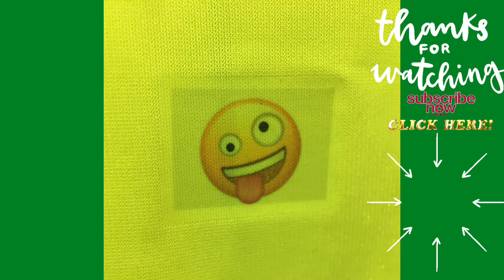HGV21 Mini World 2 - Technicolor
NEW ‘TRADITIONAL’ CACHE: Mini World 2 -Technicolor

Mini World 2 - Technicolor D1.5 T3 (there’s some rivers to cross) Took quite a while to build this set so thought I might as well milk another 1 or 2 HGVs out of it! 🤣 You are looking for a micro here. Hope everyone’s well out there and enjoy the hunt! 😀👍🏻

HINT: Broken

ATTRIBUTES: Leprechauns nearby. No tree climbing required. No snowmobiles allowed.

Instructions below. don’t forget to turn up the sound for the full experience! Why not watch it on your TV. wow that’s BIG! 🤣

The rules are:

1/ When you think you’ve spotted the cache add a log in the comments on YouTube or on fb post if that’s where you came across it! It could be text description of where you can see the cache with the time the cache appears in the video or screenshot if doing through fb group.
2/ I will reply with a link to a video souvenir telling you whether you have found it or not! EXTRA SPECIAL AND CREATIVE LOGS WILL ALSO GET A FURTHER special souvenir vid!!!
3/ Don’t cheat and read comments before you’ve found!

Hope people enjoy this! Looking forward to the logs! 🤣🤪